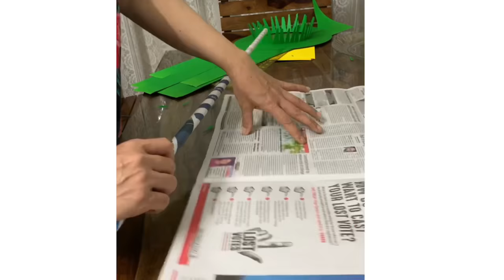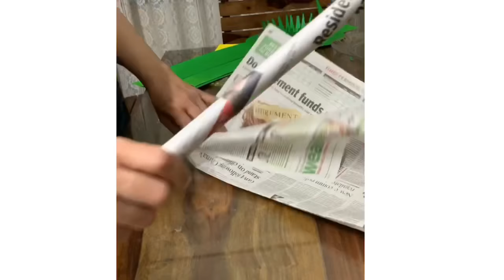How to make Easy Sunflower Mask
Material required-:A4 size colour paper(Green,Yellow,Brown and Black) Cardboard Newspaper Glue Scissor and Iron Wire